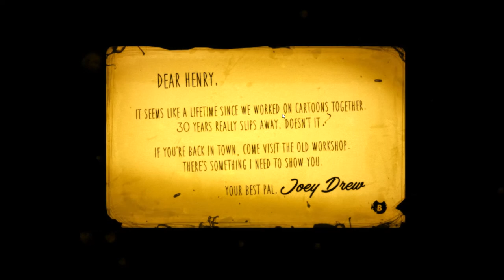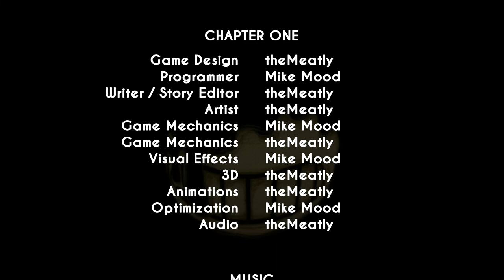Bendy and the Ink Machine Chapter 1 Old Version